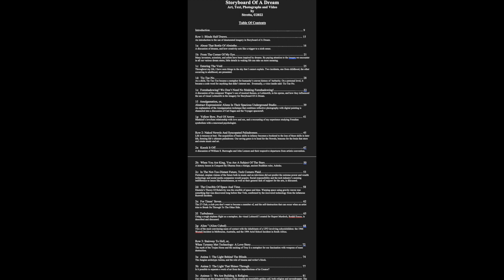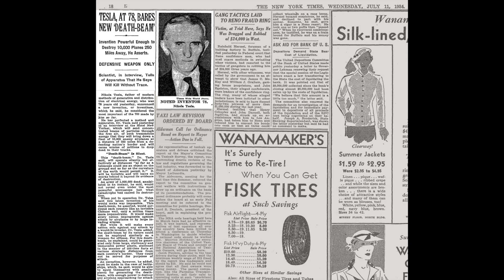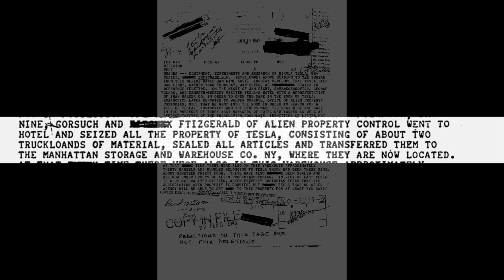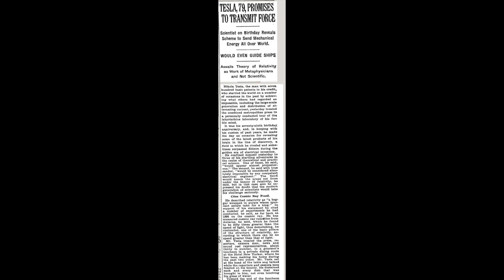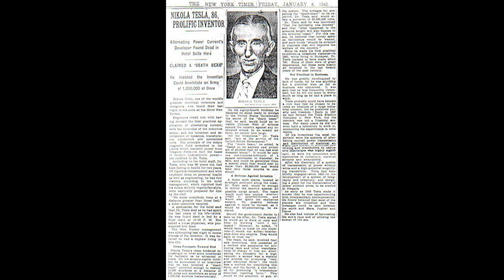Episode 5: Disappearing Act: John Trump And The Confiscation Of Nikola Tesla's Papers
What happened to Nikola Tesla's papers after his death? On Episode 5, we examine the role of John Trump, uncle to former President Donald Trump, in the suppression of Tesla's pioneering work on weapons and clean energy.